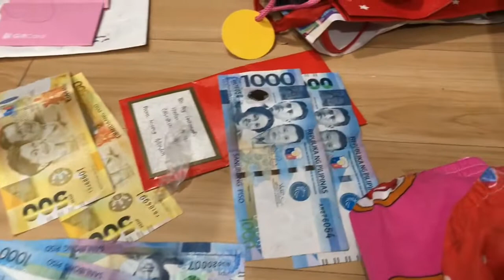Unboxing Gifts | Charlotte 1st Birthday